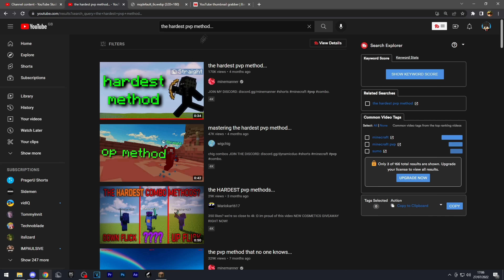Every Minecraft Shorts Creator Ever...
Discord They all say their content requires effort to lol (To a certain degree it does, but the majority copy each other)